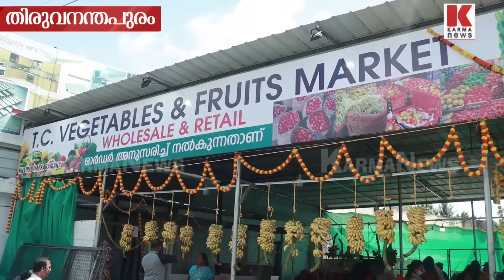പാതിവിലക്കും പച്ചക്കറി - കൊള്ളവില പൊളിച്ചു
ഫ്രഷ് പച്ചക്കറിക്ക് പാതിവില വരെ, ഇത്രയേ ഉള്ളു ശരിക്കുള്ള വില, ജനം സംഘടിച്ച് ഇതുപോലെ കടകൾ എല്ലാ സ്ഥലത്തും തുടങ്ങിയാൽ വിലകയറ്റം അന്ന് തീരും